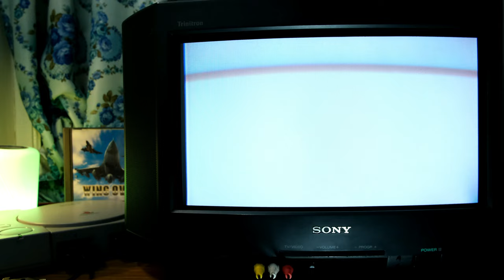Gaming on CRT | Playstation 1 | Wing over | Sony KV16 16" WideCRT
Games : Wing over (PS1)
Monitor : Sony KV16 WideCRT
Scanline using : default monitor
Input : RCA /Composite input